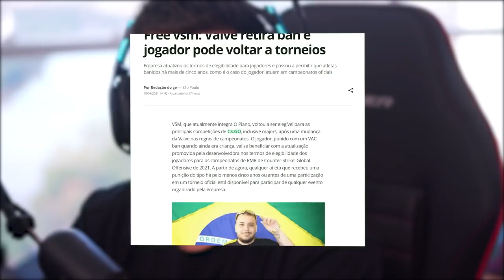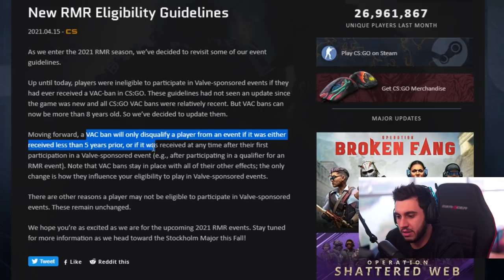FreeVSM funcionou?? Agora é